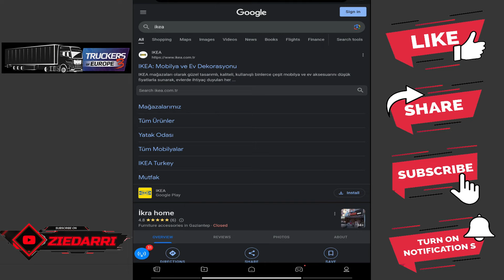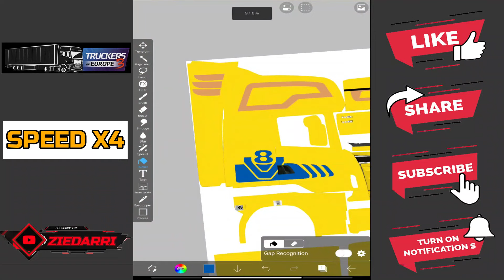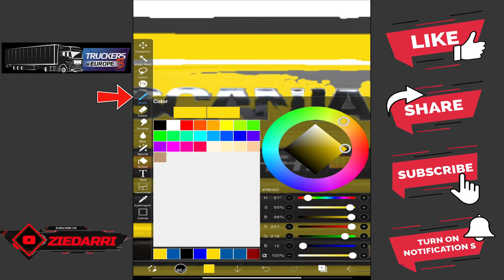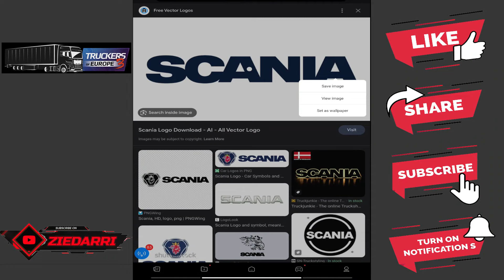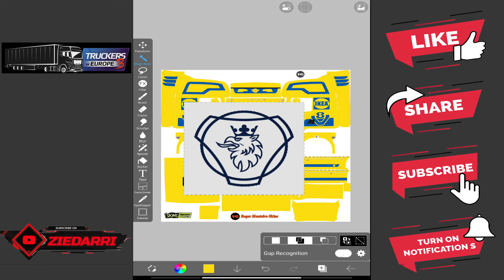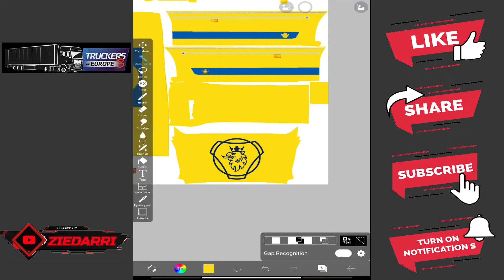Truckers Of Europe 3 | How to Make your Own SKIN🤞😎.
Hello guys my name is 𒆜z̯͡i̯͡e̯͡d̯͡a̯͡r̯͡r̯͡i̯͡𒆜 and im presenting games in professionl way , today I am Presenting to youTruckers Of Europe 3 | How to Make your Own SKIN🤞😎. so Watch and Enjoy .
Thel Apps Links:👇
Skins Truckers Of Europe 3 App :
IbisPaint x: 👇
The Skin that I've made in the video 👇
Truckers Of Europe 3 Tutorial
Truckers Of Europe 3 how to create Skins
TOE3: How to design and Add SKINS on your trucks.
Truckers Of Europe 3 adding skins Tutorial
toe3: adding skins Tutorial
ToE3:  how to paint Skins.
🔴Attention for .:: CopyRights Claim ::.
the youtube Article 17 of the eu digital
single market copyright directive.
🔴if you have any
contact with me by the
and it will be in the video description as well,
to reach to the fair treatment about the video.
Music are in Creative Commons Liecense: Details here 👇
Contact with me if you have any copyrights request
Many Efforts Made to Create this Video , Don't be hesitate to give like the like and sub so i keep motivated . and i will be very appreciated.